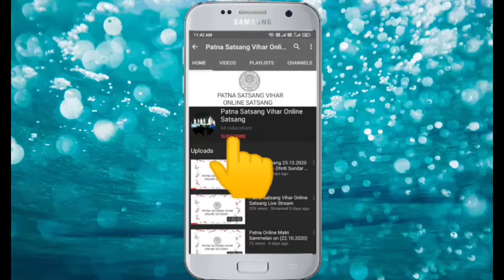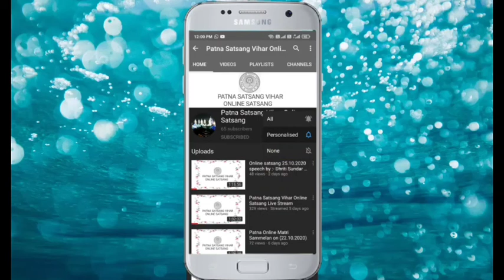patherkaripathinhindi Pather Kari path in hindi Bani SANKHIYA (1)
हमारा फेसबुक पेज को फॉलो करे लिंक :-

THANKYOU.